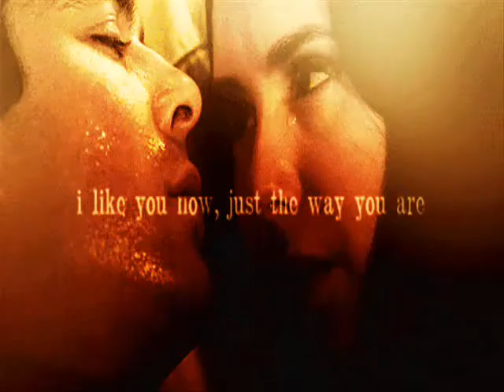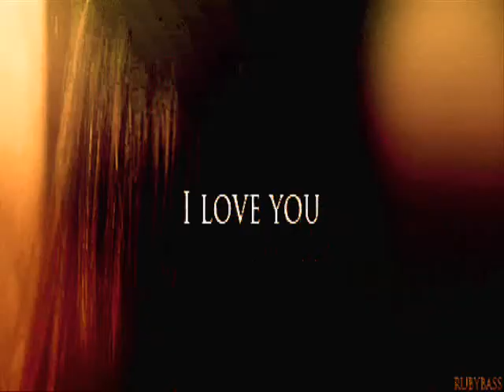damon salvatore and elena- arms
All they want to be is in each others arms